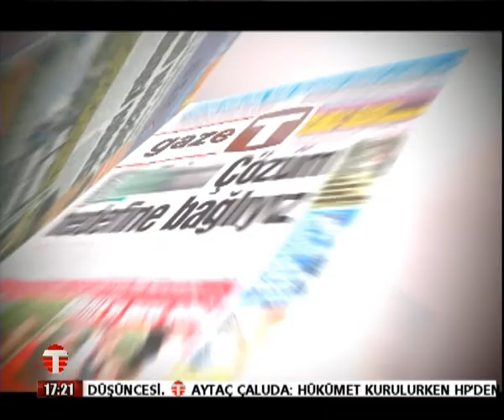24 03 2021 GAZETE